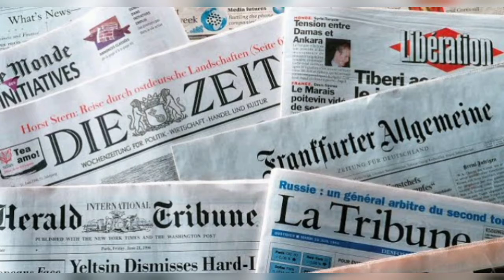अंतरिक्ष से जुड़े छः इंटरेस्टिंग फैक्ट।।6 interesting facts about space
6 Interesting facts about space||
अंतरिक्ष से जुड़े 6 इंटरेस्टिंग फैक्ट।।